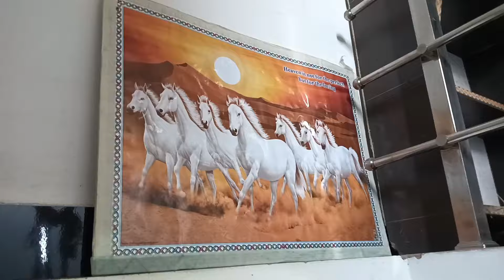🤷अब अपने खर्चे खुद उठाने की बारी🌺अब से शुरू करना पड़ेगा मेरा पुराना 💁काम जो सालो पहले छोड़ दिया था